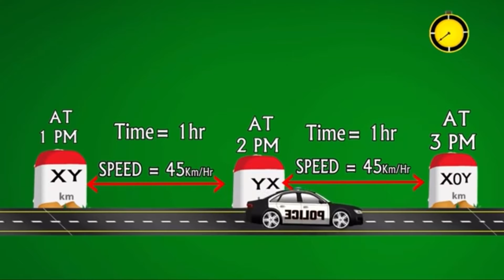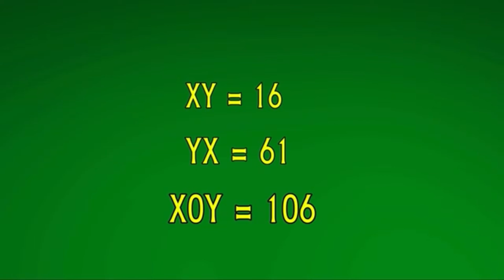Find the the value of X and y? Riddle 7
Find the the value of X and y?